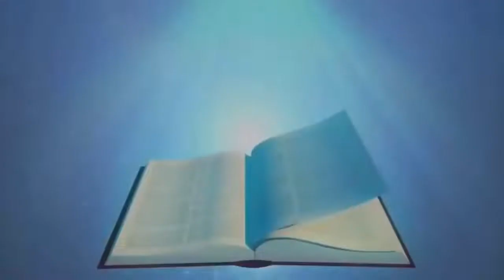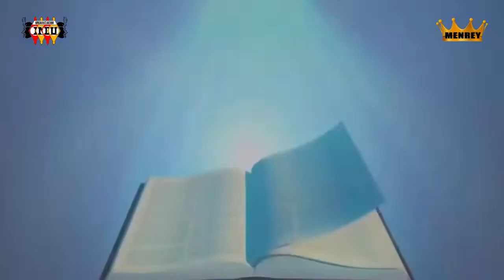ORGANIZACION INDU JESUS TU AMIGO FIEL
AUTOR: EUGENIO ADRIAN MENDOZA CAMACHO

CON SABOR A COSTA MI GENTE BONITA

CONTRATACIONES
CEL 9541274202